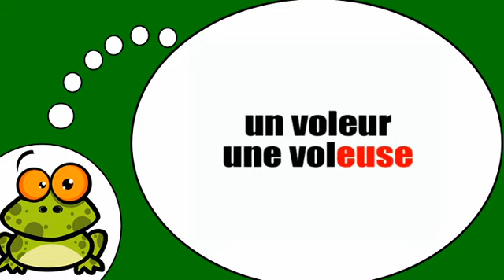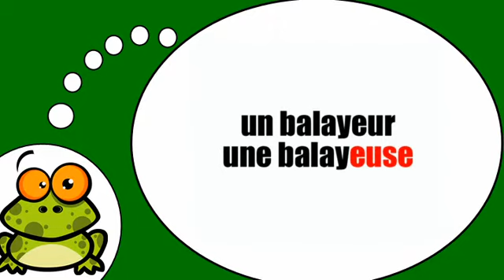Me encanta el francés = La forma femenina con = euse =